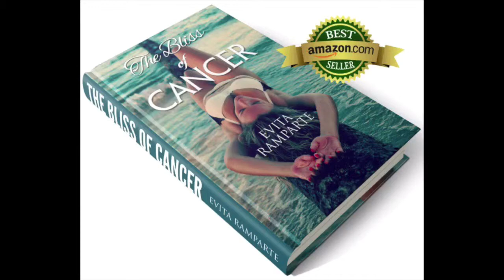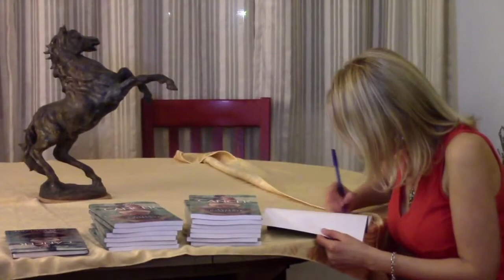ALCHEMICAL TRANSMUTATION 💚- Key to Healing the Body & Mind 🔑🧬🌟